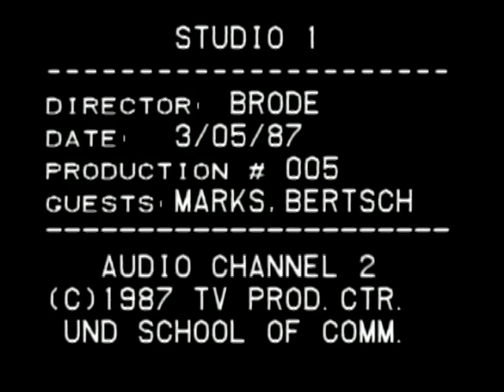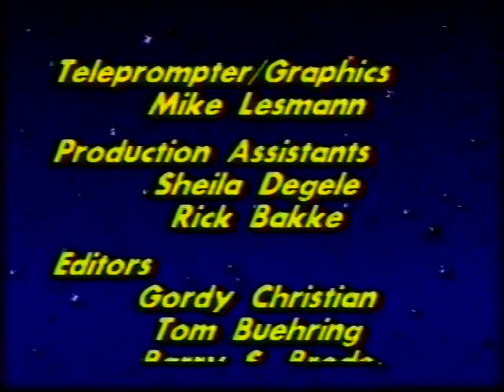Studio One Show #005 - 03-05-87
Today's show includes:

GUEST 1: John Marks, UND Hockey
MUSIC VIDEO: The Police
GUEST 2: Mike Bertsch, Colorado College Hockey